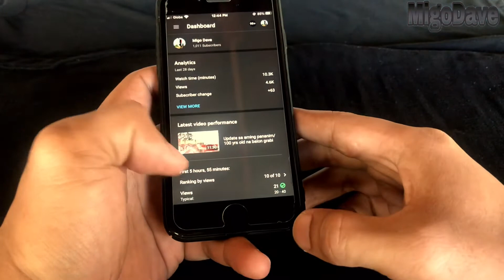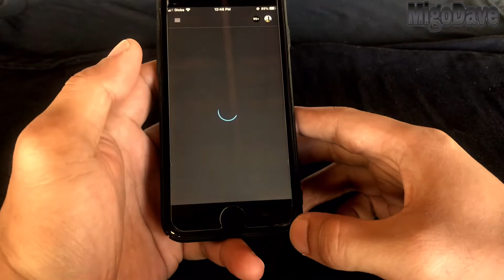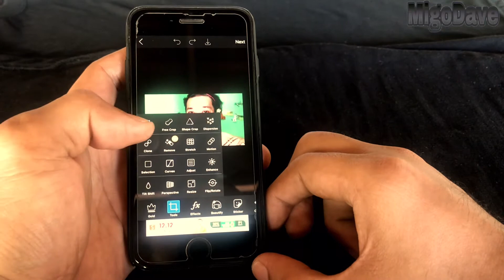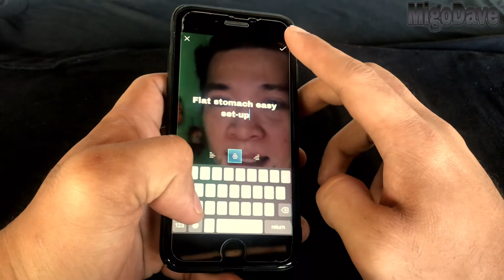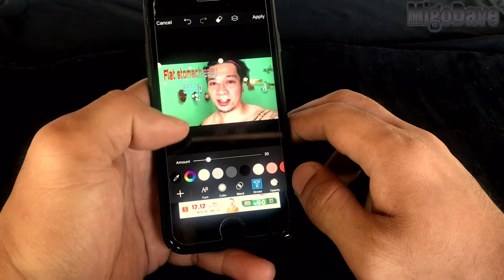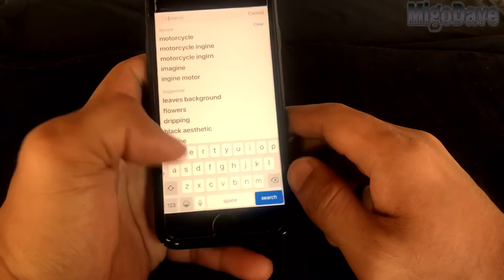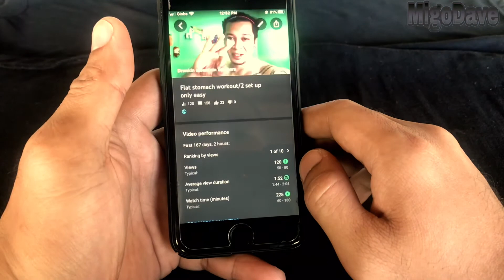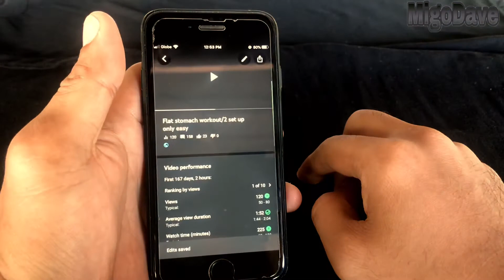THUMBNAIL napaka dali lang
Wats up mga migs gawa muna tayo thumnail share ko lng kung pano ako gumawa ng thumnail ko napaka dali lang migs...salamat po uli